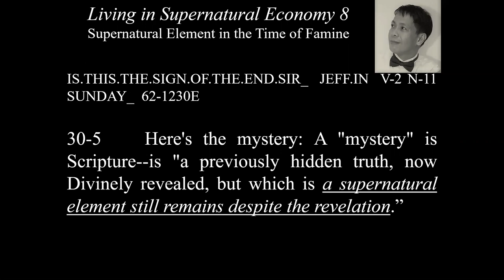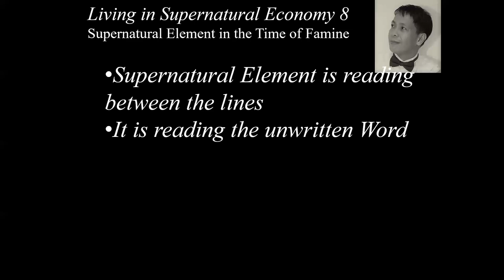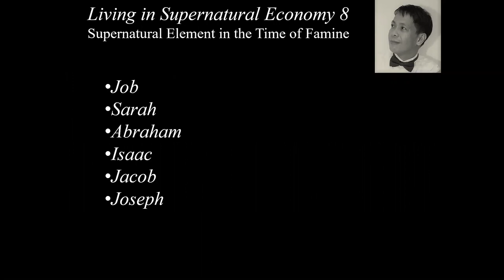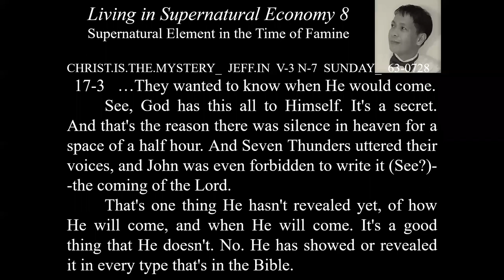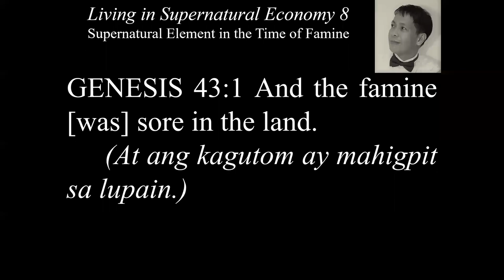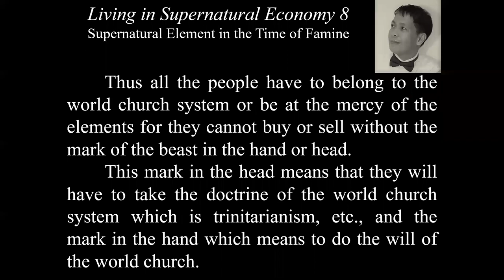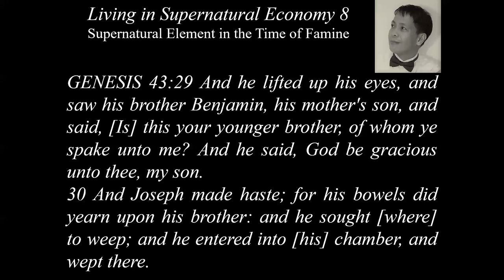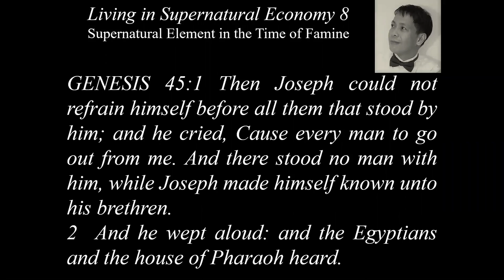Part 8: Supernatural Element in the Time of Famine